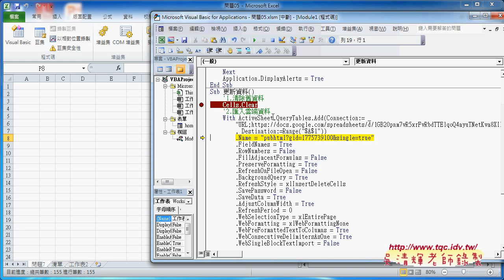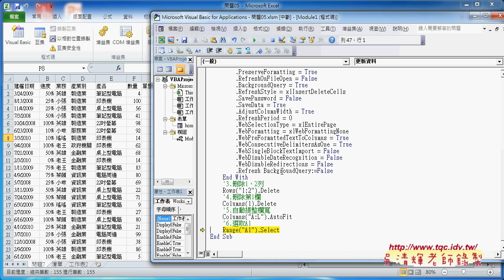06 如何更新資料程式說明東吳EXCEL自動化 吳老師1